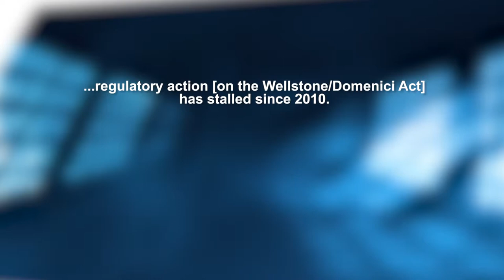Parity Field Hearing Kim S.